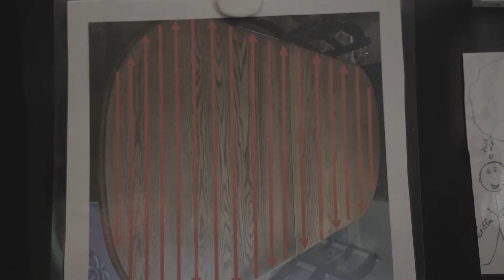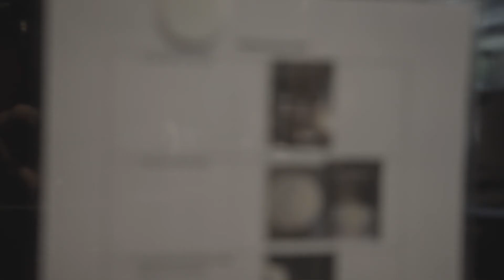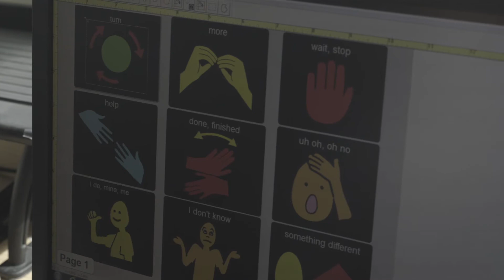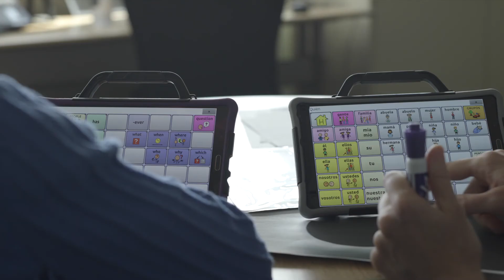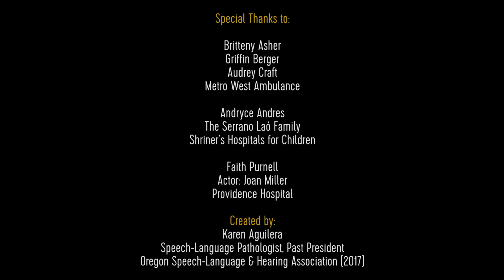Making Connections: Speech-Language Pathology, a series of short documentaries Season 2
Speech-language pathologists are helping individuals across the lifespan to  better understand others and their own world, express their needs and ideas, or be able to swallow comfortably and safely. This series of short documentaries gives the public a glimpse of how SLPs in three distinct practice settings connect with their patients and clients to make a difference in their lives,